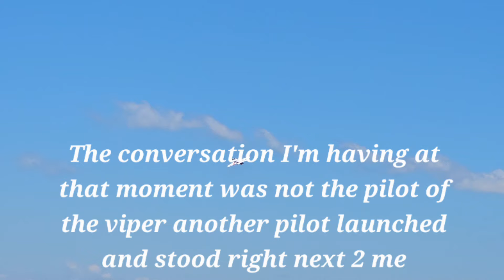EFlite 90mm Viper